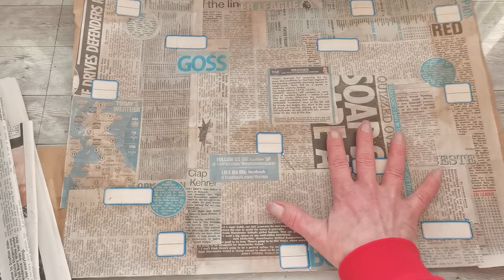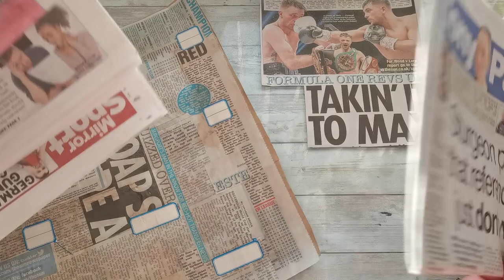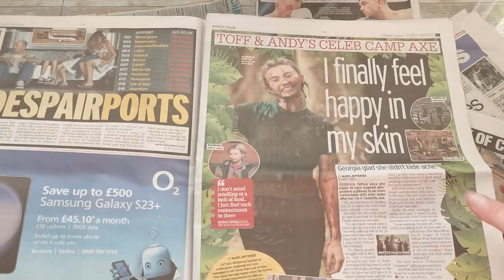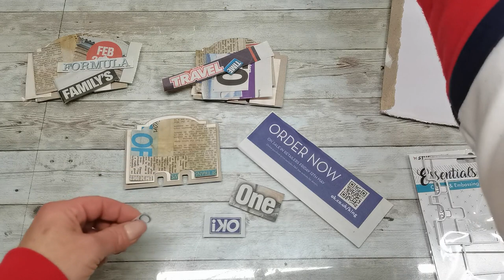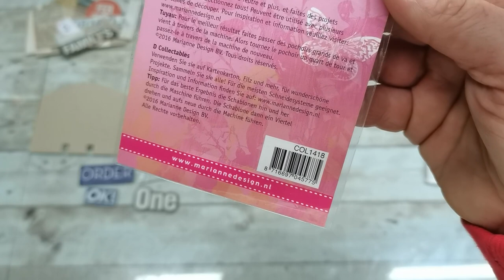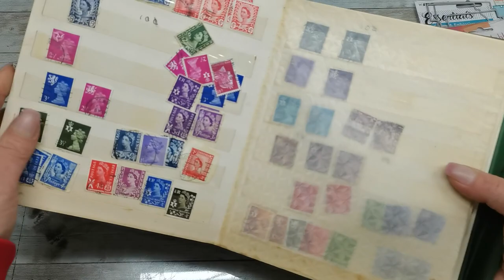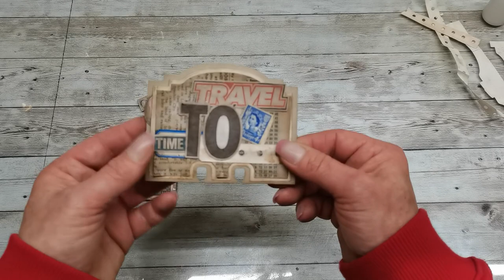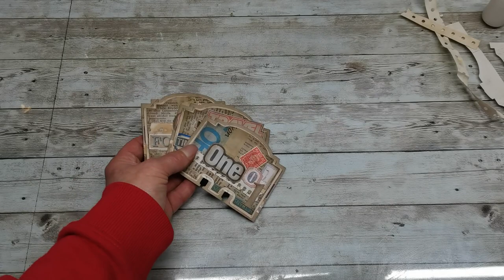Made from NEWSPAPER the100dayproject Day 5 Rolodex mini notepads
I am loving this challenge more and more, well it does have down side. I tried to read today's newspapers, unfortunately I couldn't concentrate as I was more into finding my treasures in it 😁😁😁 I see now newspapers from totally different perspective, loving it so much.

Other wonderful channels to follow in this challenge:    ARTYmaze, Roxy Creations, JunkJournal addict, Nicci‘s kreatives Chaos
You can find me: